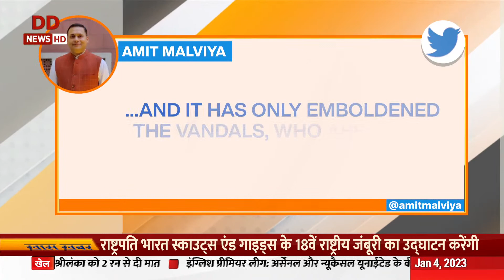इस वक़्त (Full Prog): यूपी में वैश्विक निवेशक सम्मेलन की तैयारी और अन्य खबरें